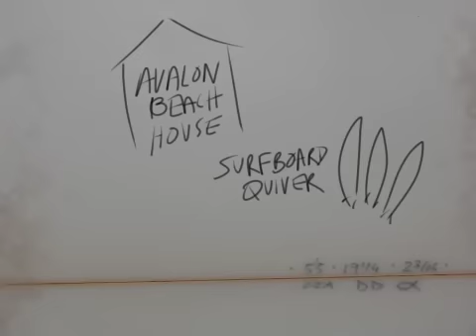Avalon Beach House Surfboard Quiver, us dancing around our surfboards basically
Silly video my brother and I did a few years ago when we both lived in Oz and actually had surfboard quivers (plus other junk)
Have changed the music as that got me into trouble